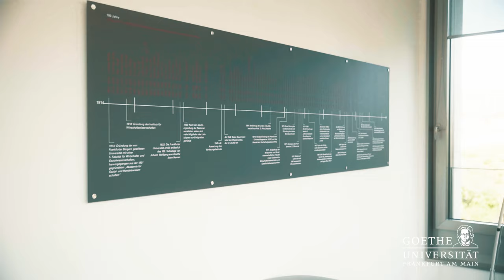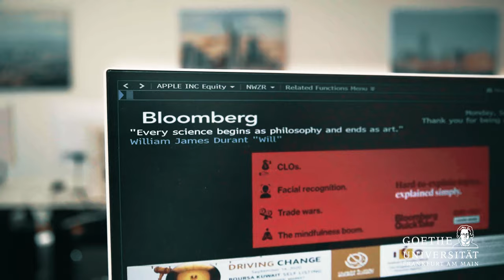Campus Westend Tour – Fachbereich für Wirtschaftswissenschaften, Goethe-Universität Frankfurt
Erlebt unseren Campus Westend! Vier Studierende nehmen Euch mit auf einen Rundgang über unseren schönen Campus und zeigen Euch Hörsäle, unsere beiden Hauptgebäude, das Dekanat, unsere Bibliothek, das FLEX-Labor und natürlich den erholsamen Park direkt am Campus.